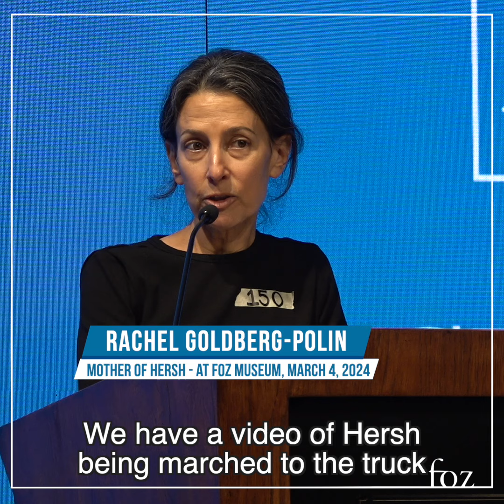In memory of Hersh Goldberg-Polin